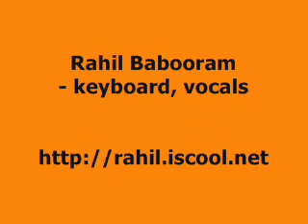Rahil Babooram - Sri Nrsimha-pranama & prayers to Sri Nrsimhadev version 2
namas te narasiḿhāya
prahlādāhlāda-dāyine
hiraṇyakaśipor vakṣaḥ-
śilā-ṭańka-nakhālaye
ito nṛsiḿhaḥ parato nṛsiḿho
yato yato yāmi tato nṛsiḿhaḥ
bahir nṛsiḿho hṛdaye nṛsiḿho
nṛsiḿham ādiḿ śaraṇaḿ prapadye

"I offer my obeisances to Lord Narasimha, who gives joy to Prahlada Maharaja and whose nails are like chisels on the stone like chest of the demon Hiranyakasipu."

"Lord Nrsimha is here and also there. Wherever I go Lord Nrsimha is there. He is in the heart and is outside as well. I surrender to Lord Nrsimha, the origin of all things and the supreme refuge."

tava kara-kamala-vare nakham adbhuta-śṛńgaḿ dalita-hiraṇyakaśipu-tanu-bhṛńgam
keśava dhṛta-narahari-rūpa jaya jagadīśa hare

"O Kesava! O Lord of the universe! O Lord Hari, who have assumed the form of half-man, half-lion
All glories to You!

Just as one can easily crush a wasp between one's fingernails, so in the same way the body of the wasp like demon Hiranyakasipu has been ripped apart by the wonderful pointed nails on Your beautiful lotus hands."